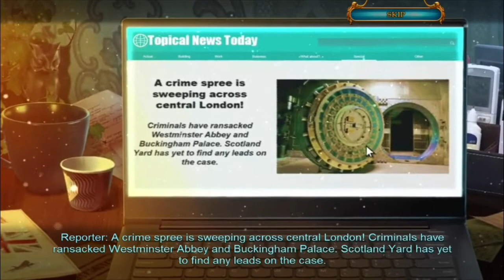Secret City 3: THE HUMAN THREAT Walkthrough (Part1/3)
Secret City 3: THE HUMAN THREAT
Someone’s broken into the Secret City Bank of Artifacts to steal dangerous artifacts! As the city’s favorite detective, you’ve been called in to use your magical know-how Glasses and crack the case. But as the number of robberies and disappearances grow, you quickly figure out that you are in a race not just to keep the Secret City hidden, but to save the very heart of London itself!